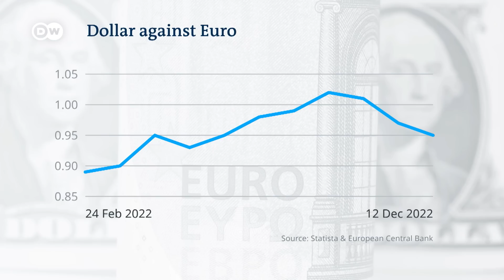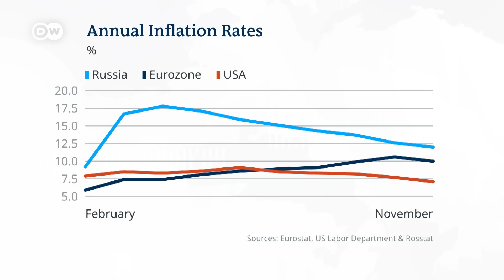Have sanctions against Russia backfired? | DW Business Special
Who is hurting the most as a result of Western sanctions against the Kremlin? When Russia invaded Ukraine the West was quick to launch its own attack on Russia’s economy. The EU, US and others imposed a sanctions regime like never seen before. But months down the line, Europe is suffering an economic downturn and soaring inflation. Meanwhile Russia’s currency remains strong and it continues to fund its war machine. In this DW Business special we discuss whether the sanctions have back-fired on the West with Elina Ribakova, deputy chief economist at the Institute of International Finance.